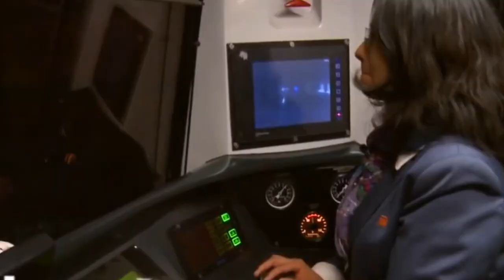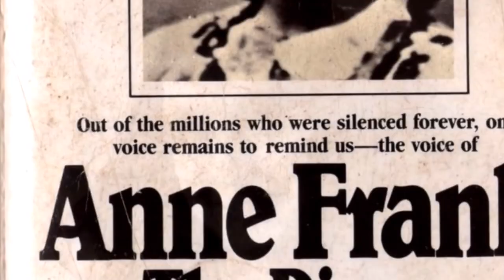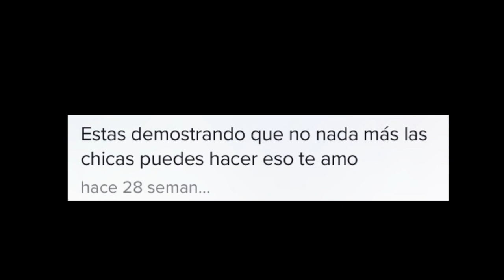El BALLET es de NIÑAS y el FÚTBOL es de NIÑOS | Opinión | JuanFe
A diario recibo comentarios de que el "baile es para niñas" y veo mujeres que viven luchando porque se las incluya en cosas como el futbol.
Estas ideas erróneas tienen que parar. Todos somos libres de ser y hacer lo que nos hace felices.

¿Has pasado o conoces a alguien que haya pasado por alguna situación parecida? Cuéntame en los comentarios.